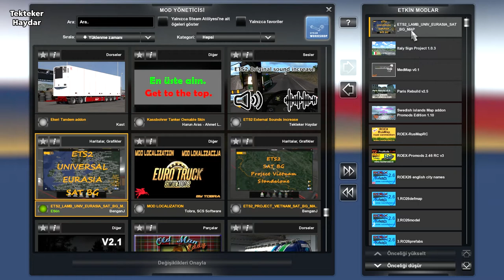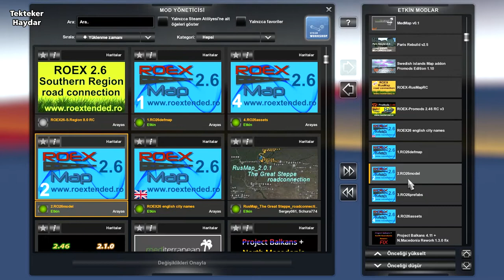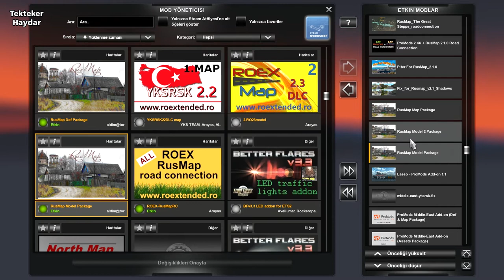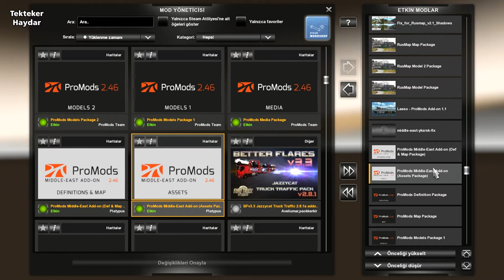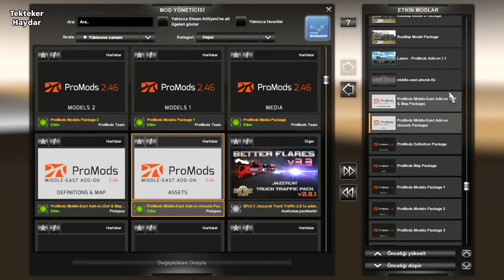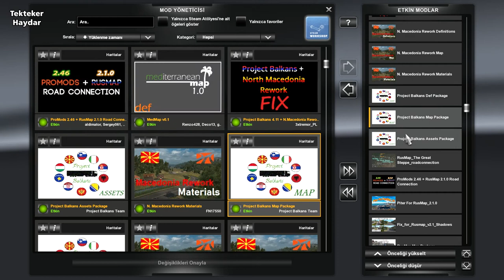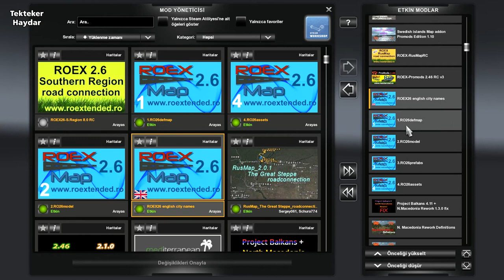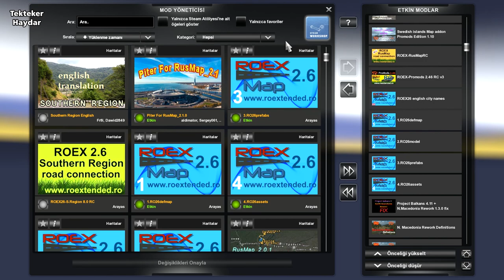ETS2 1.37 + Onal Turkey Map v.1.1 + Promods 2.46 + Rusmap 2.1.1 + Roex 2.6 veya 2.3 ile 9 harita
Promods 2.46 + Promods Middle East Add-on 2.46 + Rusmap 2.1.0 + Roxtended 2.3 veya Roextended 2.6 + Onal Turkey Map v.1.1 + Project Balkan 4.11 + N. Macedonia Rework 1.3.0 + Paris Rebuild 2.5 + Swedish Island map for promods 1.0 + Laeso Promods Add-on 1.1 + Medmap v.0.1 + Piter for Rusmap + The Great Steppe 1.36

Promods 2.46
Promods Middle East Add-on 2.46

N. Macedonia Rework 1.3.1

N. Macedonia Rework - Project balkan Fix

Aşağıdaki arşivde 2 def ve map dosyaları var. Bu 2 dosyayı mod klasörüne atın ve orijinal dosyaların üstüne yazmasına izin verin.